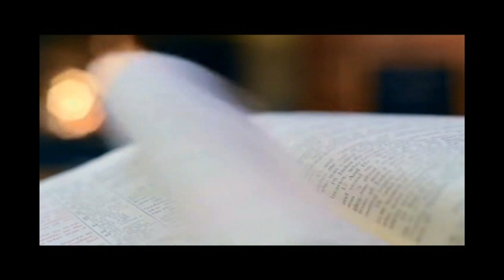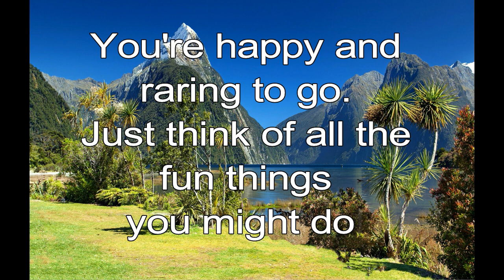365 CHRISTIAN MEDITATION 💙 BIBLE DEVOTION | JUNE 7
Christian Meditation 💙 Lamentations 3:23 TLB
His love and kindness begin fresh each day.